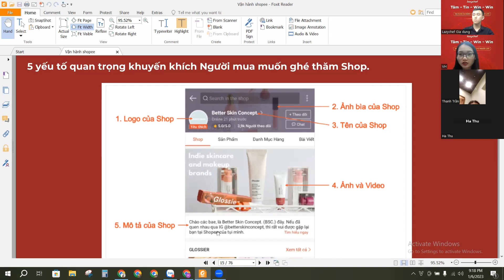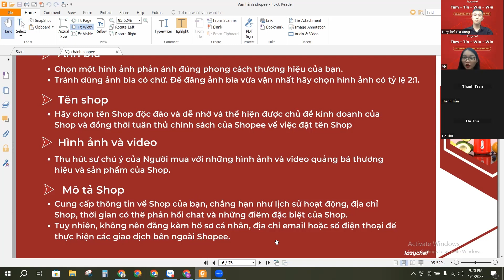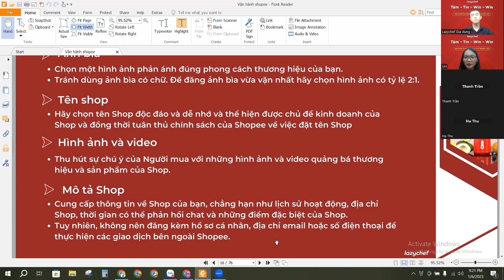5 Yếu tố quan trong giữ chân khách hàng tại Shop trên Sàn TMĐT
CHUYỂN ĐỔI KINH DOANH ON.OFF - GẶT HÁI TRIỆU THÀNH CÔNG

Kinh doanh offline hiện nay với sự cạnh tranh khốc liệt của thời buổi 4.0 đang khiến doanh thu cửa hàng tụt giảm tới 30% - 40%. Đó cũng là một vấn đề băn khoăn cũng như trăn trở của quý đối tác "Có nên chuyển đổi kinh doanh online không?". Nhưng kinh doanh online, chuyển đổi offline như thế nào để có thể đạt hiệu quả?

Hiểu được nỗi băn khoăn, trăn trở của quý đối tác Lazychef đã mở một khoá chia sẻ "CHUYỂN ĐỔI KINH DOANH ON.OFF" dành riêng cho các nhà phân phối/ đại lý đang hợp tác kinh doanh cùng Lazychef. Khoá đào tạo do chính các Leader, giám đốc và CEO của Lazychef đào tạo với kinh nghiệm dày dặn kéo dài 12 buổi liên tục trong vòng 2 tháng.

Kính mời quý đối tác phân phối tham gia!